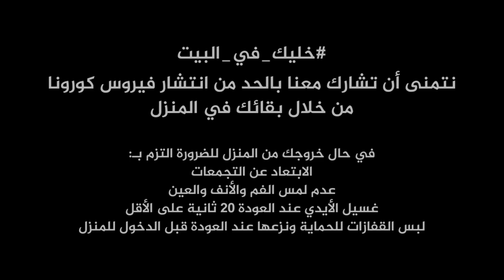خليك في البيت | يوتيوبر عرب يطلقون حملة للحد من انتشار فيروس كورونا | STAY HOME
إذا كان خروجك من المنزل اضطرارياً التزم بالتعليمات:
-  الابتعاد عن التجمعات والازدحام
-  عدم لمس الفم والأنف والعين
-  غسيل الأيدي عند العودة لمدة 20 ثانية على الأقل
-  لبس القفازات للوقاية، ثم عند العودة يجب نزعها والتخلص منها قبل الدخول للمنزل

🧔 حساباتي الشخصية